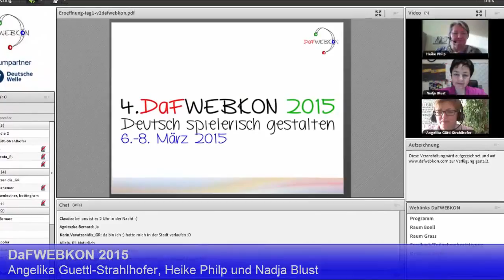dafwebkon2015 kurz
Ergänzung zum Beitrag von Mag. Angelika Güttl-Strahlhofer als Teil der Blogreihe im Vorfeld des 4. Tag der Lehre an der FH St. Pölten am 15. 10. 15